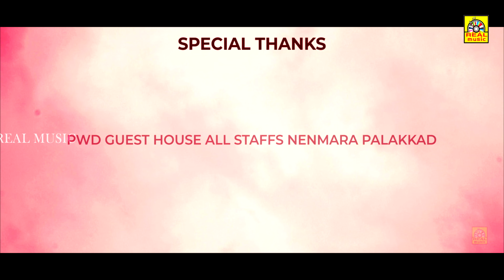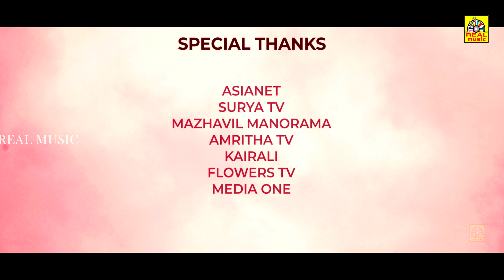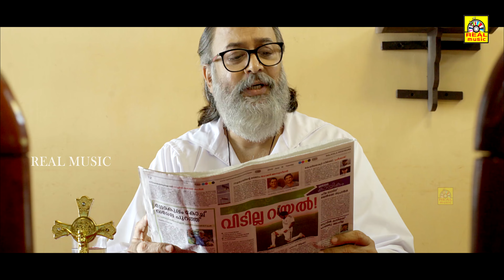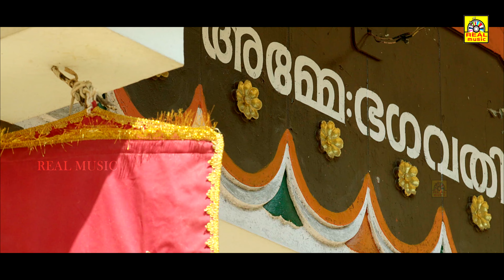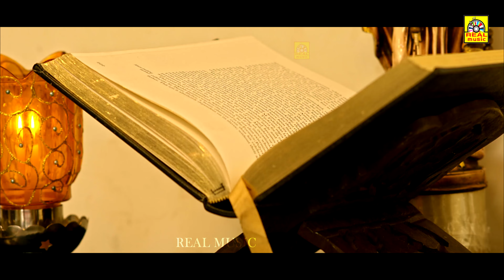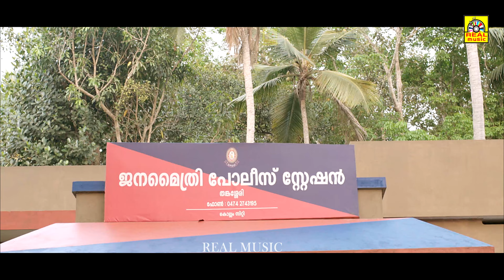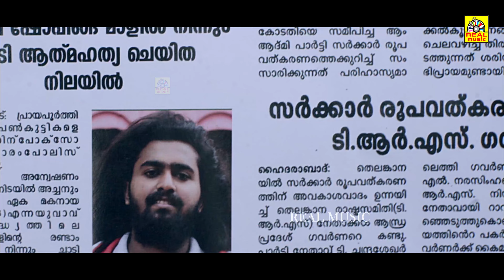NAALEKKAYI || Tamil Movie Naalaiya Dhinam (Nalekkayi) | Santhosh Keezhattoor | Madhupal 4K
Starring :  Santhosh Keezhattoor and Madhupal
Directed by :  Suresh Thiruvalla
Writer : VK Ajithankumar
Cinematographer : Pushpan Divakaran
Editor : K Sreenivas
Art Director : Radhakrishnan
Makeup : Anil Nemom
Costumes : Surya Sreekumar
Background Score : Chandradas

©REALMOVIES✅
அனைவருக்கும் நன்றி...